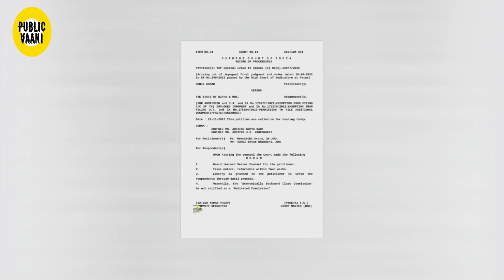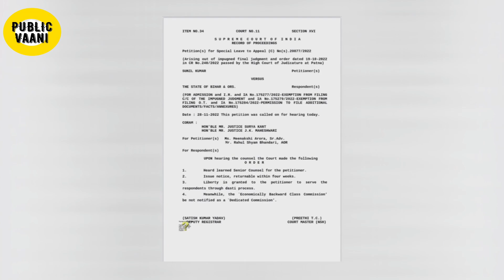Bihar Nikay Chunav पर Supreme Court के नए फैसले से टल सकता है चुनाव ?|Bihar Nagar nikay news | EC